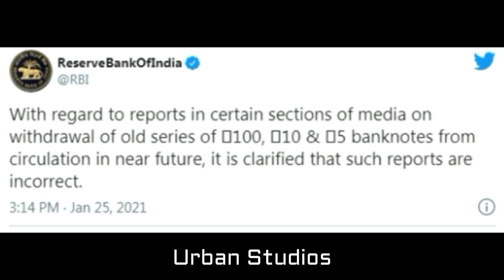ரூபாய் நோட்டுக்கள் செல்லாமல் போகப் போகிறதா?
Rupai nottukaL sellamal Poga pogiratha